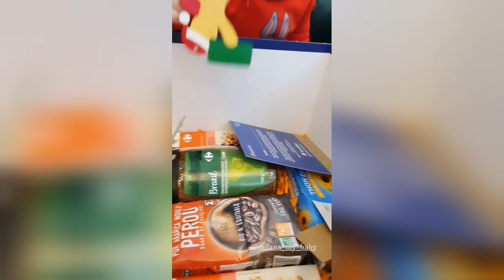ШАХЗОДА МУХАММЕДОВА КИЗИ МИЛАНА БУГУН КЕЛГАН СОВГАЛАРДАН ЖУДА ХУРСАНД!